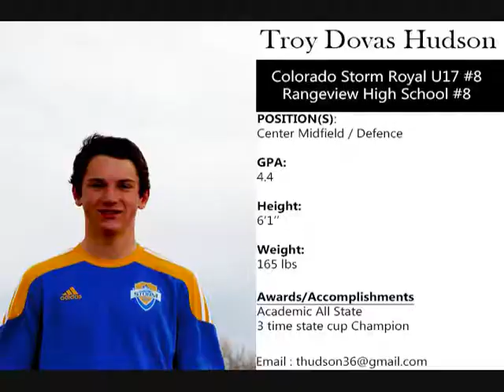Troy Hudson - College Recruiting Video - Center Midfield / Defence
Center Midfield / Defence
6'1"
165lbs
GPA: 4.4

Pretty Lights Music provides and releases all of their music (and remixes) for free, if you enjoy what you've heard please consider making a purchase of their album collections or merchandise via the Pretty Lights Music website.